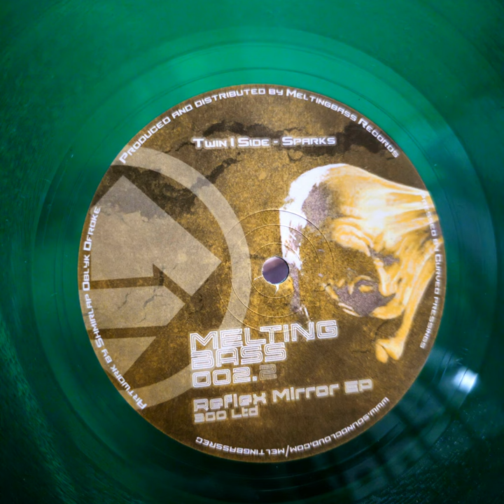Ambilobe (Melting Bass 2.2)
Ambilobe (Melting Bass 2.2) · Sparks Leds

Melting Bass 2.2

Producer: Sparks Leds
Music  Publisher: Thomas Burgun
Composer: Thomas Burgun